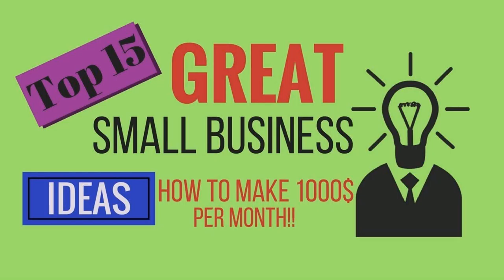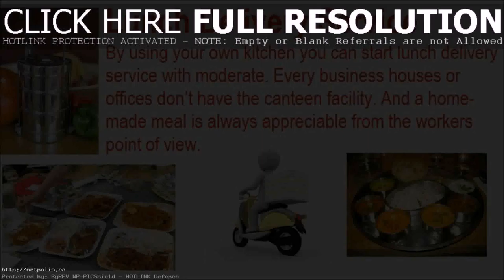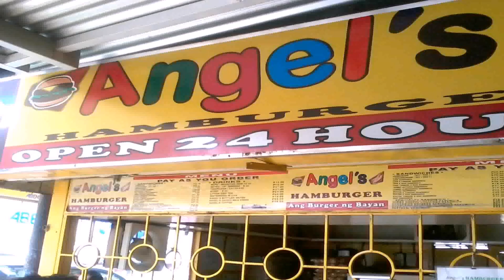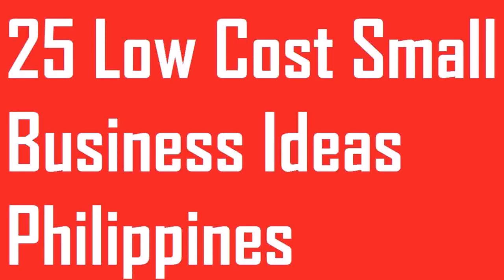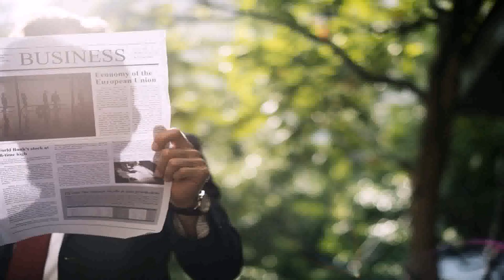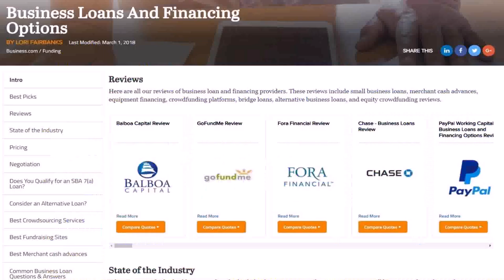Best Small Capital Business In Philippines - DaddyGif.com (see description)